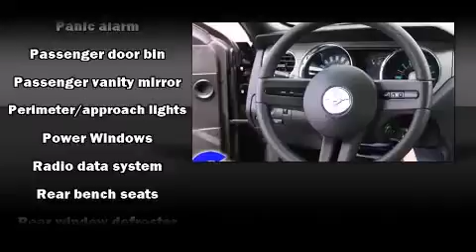2012 Ford Mustang near Livonia, Michigan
You're looking at our 2012 Mustang V6 Coupe with about 28K miles, powered by a 3. This 2012 Mustang is located near Livonia, Michigan.  7L V-6 cyl engine.  Some of the key features include: am/fm radio, cd player and remote keyless entry.  The black exterior combined with the medium stone cloth interior makes for a great look.  Some of the additional features on this Coupe are the: speed control, power windows and automatic transmission.  Our certified vehicles such as this Mustang come with a five day/150 exchange policy.  This 2012 Mustang is a one owner Coupe as reported by an AutoCheck Report.  An AutoCheck Report is available upon request.
    Hank Graff Chevrolet Davison
    Address:
    800 N. State St.